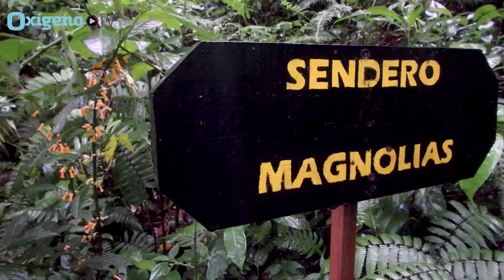Buscadnos en Panamá | Revista Oxígeno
Kayak de mar, trekking, heli-rafting, tirolinas... Una buena dosis de aventuras outdoor en Panamá.